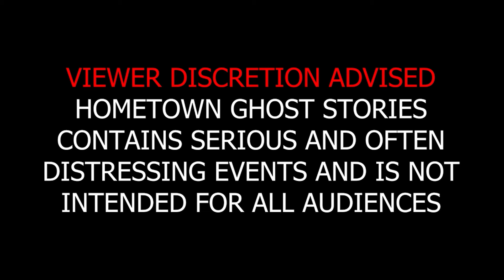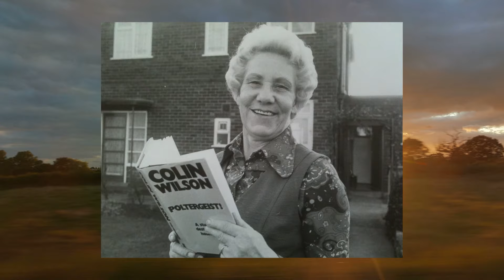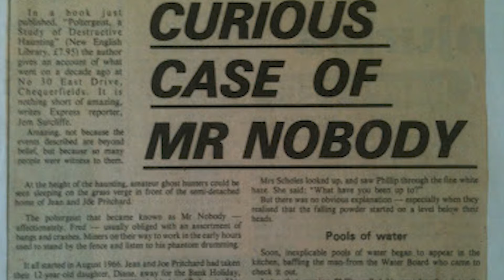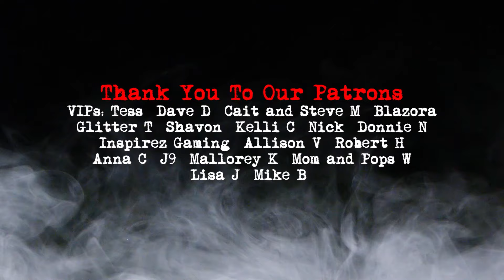The Black Monk Poltergeist | Pontefract, UK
Shortly after the Pritchard family moved into their new home on 30 East Drive in Pontefract, England, they were tormented by poltergeist activity. The hauntings centered around 12 year old Diane, but these strange occurrences were witnessed by the entire family, including neighbors, friends and relatives. The hauntings quickly escalated from moving objects, to potentially life threatening attacks that left the entire town in shock. Years later, researchers believe they may have uncovered the identity of what the church determined was an unholy and evil entity.

The Black Monk of Pontefract by Richard Estep and Bil Bungay